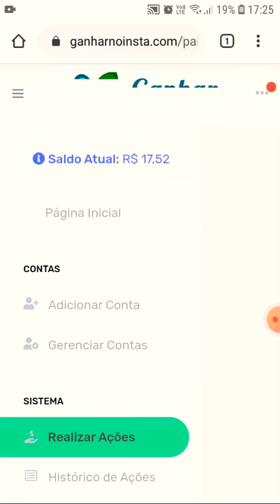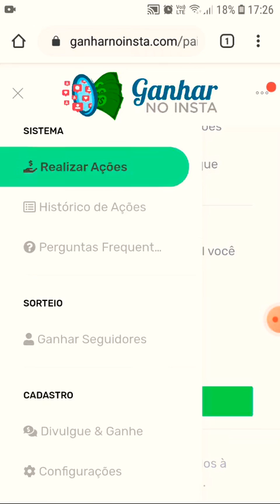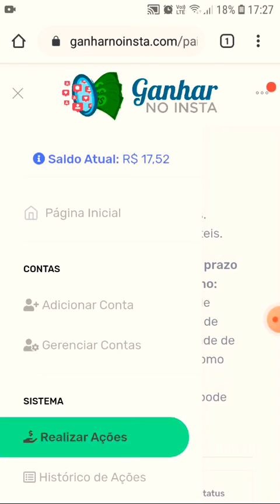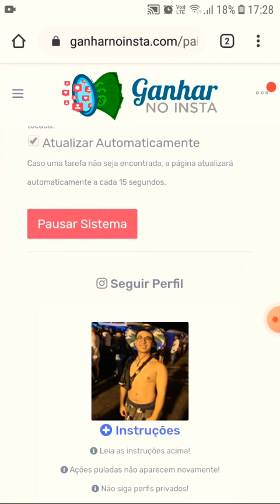Ganhar no Insta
Pessoal hoje vou Ensinar a vocês como Ganhar de 9 a 10 Reais No Site Ganhar no Insta.